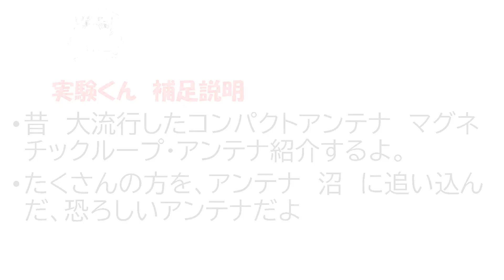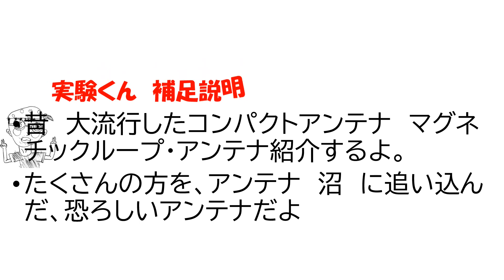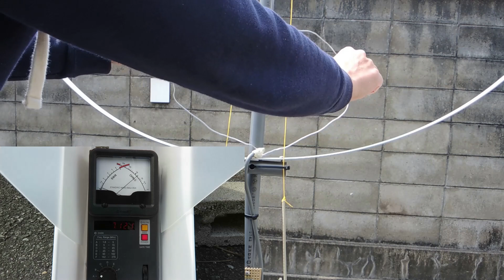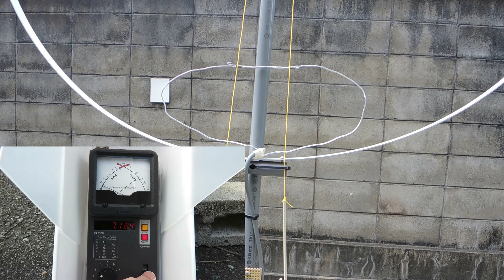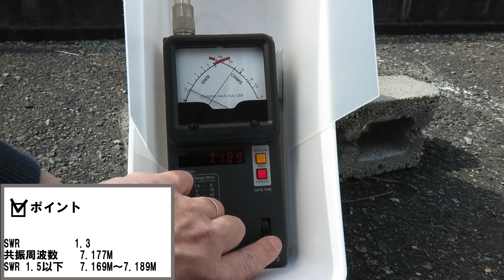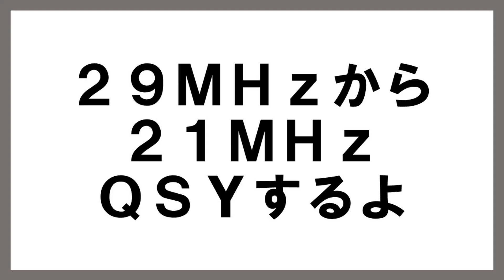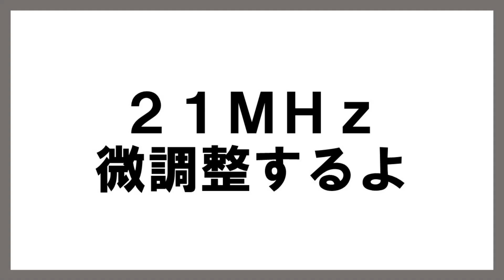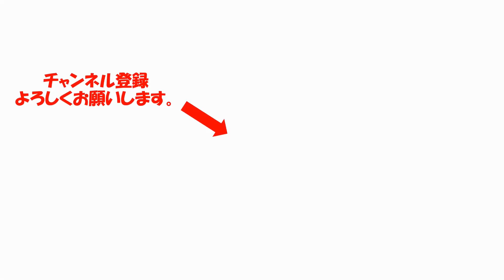【大魔王アンテナ】遠隔操作対応マグネチック・ループ・アンテナ紹介するよ。１０年ぶり、倉庫から復活させました。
アンテナ沼への入り口
マグネチック・ループ・アンテナ紹介するよ
７～２９ＭＨｚまで対応
遠隔操作も可能だよ
１０年の眠りから、目覚めたよ。
捨てなくてよかった！！　一から作るには、少し面倒だから！！

参考文献
ＣＱ出版　ＣＱ　ｈａｍ　ｒａｄｉｏ　２０１１年　８月号　ｐ９８
「マグネチック・ループ・アンテナを作って遊ぶ　その１」
ＣＱ出版　ＣＱ　ｈａｍ　ｒａｄｉｏ　２０１１年　９月号　ｐ１３２
「マグネチック・ループ・アンテナを作って遊ぶ　その２」
ＣＱ出版　ＣＱ　ｈａｍ　ｒａｄｉｏ　２０１１年　１０月号　ｐ１１２
「マグネチック・ループ・アンテナを作って遊ぶ　その３」